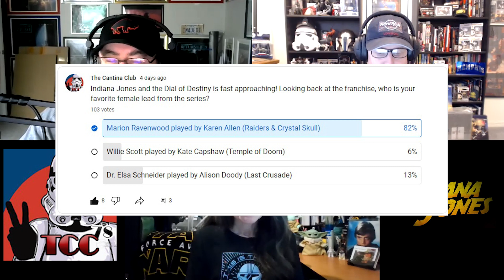The Cantina Club 78 Poll Discussion - Indy's Leading Ladies and Favorite Indy Adventure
Welcome to another discussion where we talk about the latest poll results. This past week we posted two more Indiana Jones themed questions regarding your favorite lead female character and favorite Indy film. Join Gundark (yes, she escaped from the Spice Mines AGAIN!), the foul-mouthed Rodian Greedo, and the traitorous Corellian as they dig deeper into the world of our favorite archeologist!